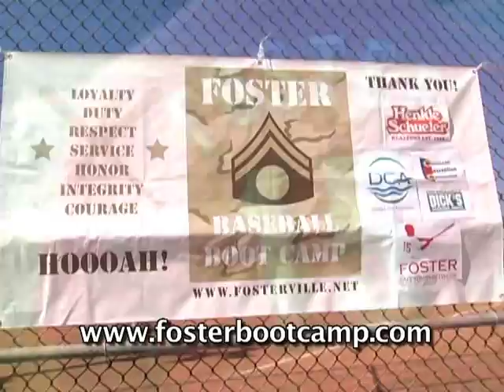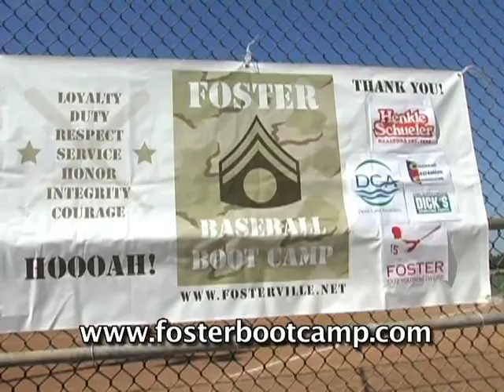Boot Camp-MPEG-4 .mp4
George Foster, former MLB player hosts a baseball boot camp with SSG. Paul Brondhaver, retired US ARMY soldier.